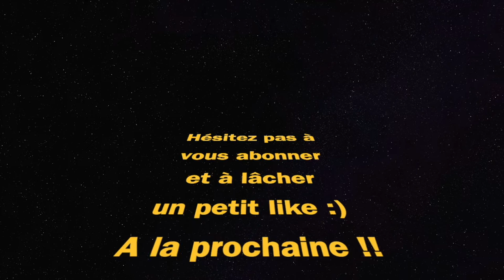TOXIC PANZERFAUST (Call Of Duty Warzone)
meilleure classe panzerfaust call of duty Warzone rebirth island best class setup launcher lanceur